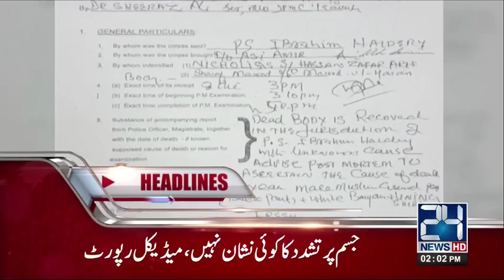News Headlines | 2:00 PM | 16 January 2018 | 24 News HD